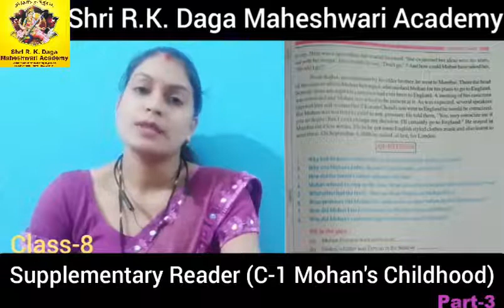Class 8 Sup Re Ch-2 Mohan's Childhood Part-3